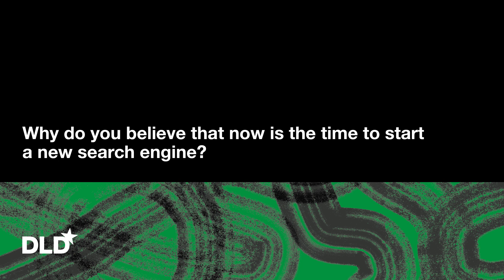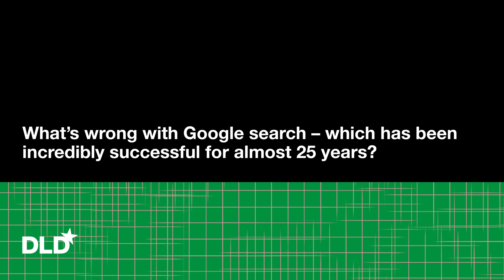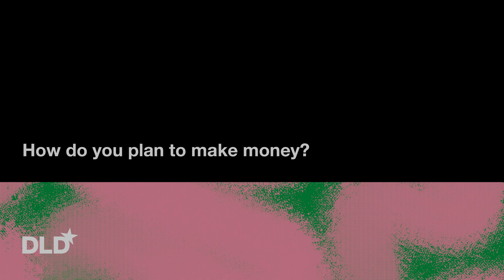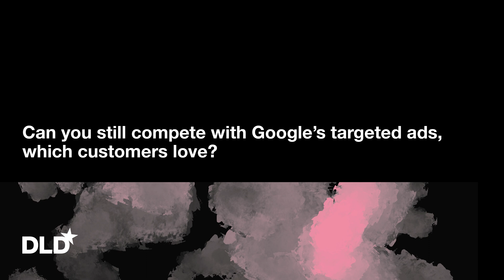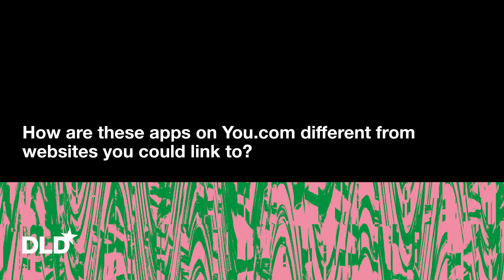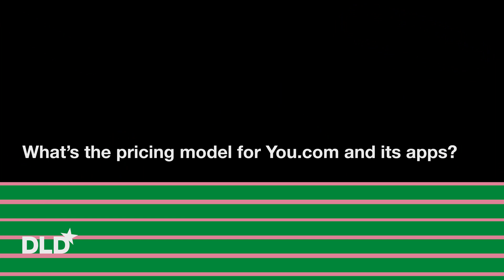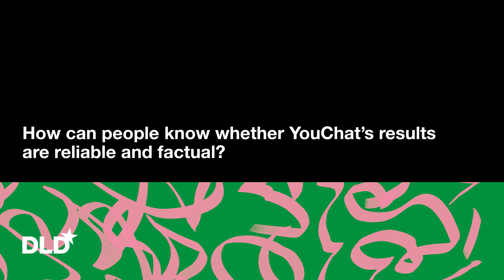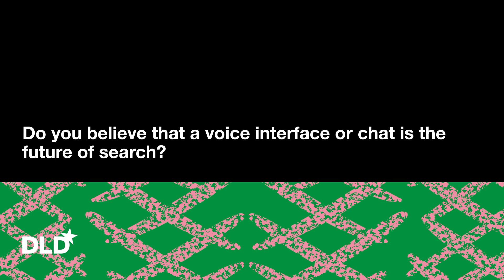Richard Socher on the Future of Search | DLD 23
Richard Socher, CEO of You.com, discusses the future of search and how his startup is utilizing generative AI to revolutionize the way we find and share information.
With his expertise in natural language processing and deep learning, Socher explains how You.com is leveraging cutting-edge technology to provide intuitive search results. He also delves into the potential of generative AI and how it can be used to create new content and experiences. This is a must-watch for anyone interested in the intersection of AI and search technology.

00:00 – Introduction
00:10 – New Search Engine
02:06 – The Flaws of Google
04:18 – Monetization Strategies
06:02 – Targeted Ads
06:38 – App Store Model
07:42 – Characteristics of the You.com Apps
09:36 – You.com Pricing Model
10:04 – Drivers of Growth
11:38 – Reliability of Search Results
12:46 – Chat as the Future of Search?
14:03 – Visions for You.com
14:29 – Recommended Videos